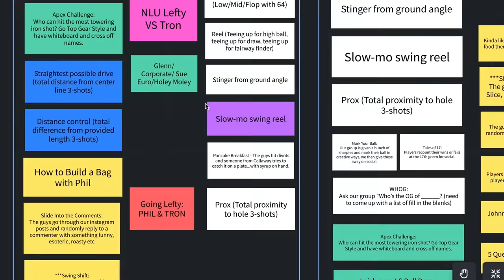How Callaway Golf Uses Bluescape for On-Location Production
Bluescape allows Callaway Golf to up their game with a more organized and in-depth approach to video production than they’ve had before. With one click, the entire crew can deep dive into what needs to be accomplished by each person throughout the shoot.

Bluescape is a virtual whiteboard platform for creative and design review where distributed teams meet, work, and make decisions. Bring all of your team's ideas, assets, meetings, iterations, and projects into one collaborative workspace. With built-in video calling, you can get to work faster by simply gathering your team directly within Bluescape.

Reduce meetings, streamline multitasking, and finish projects faster in a secure platform trusted by Fortune 100 companies, government agencies, and the world’s largest movie studios.